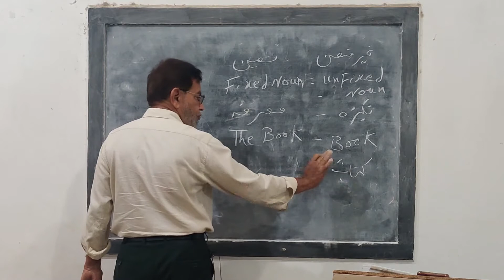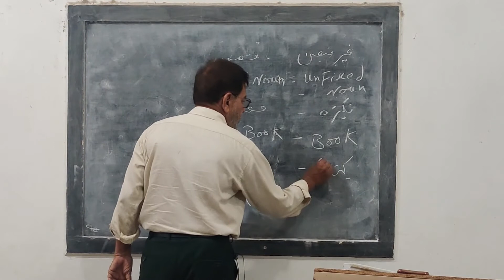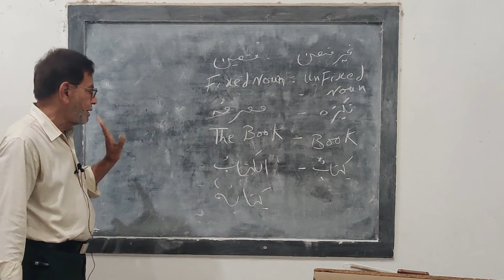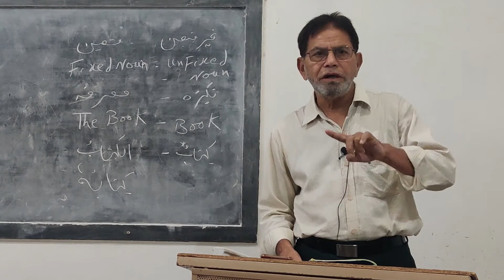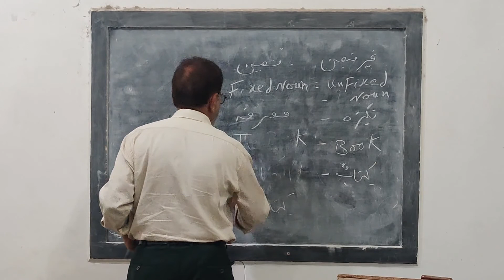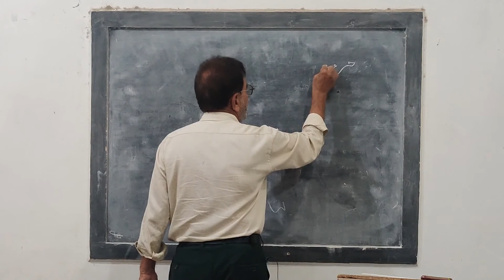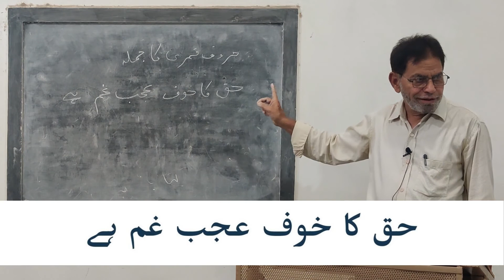Minhajul Arabia Book1 | Lesson 4, Kitaab 1 | Dars4 by Mohammad Hafeezuddin Quadri.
Minhajul Arabia Book1 | Lesson 4, Kitaab 1 | Dars4
Teacher -  Mohammad Hafeezuddin Quadri.
Please download the complete PDF of Minhajul Arabia Book1 -

Please send your homework on whatsapp at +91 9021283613.

Please share for Sawaab e Jariya.